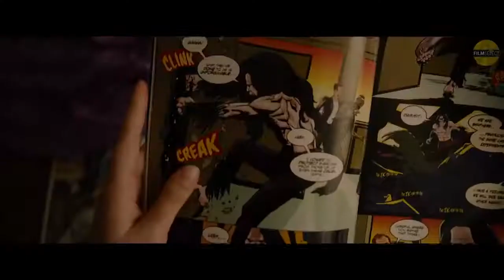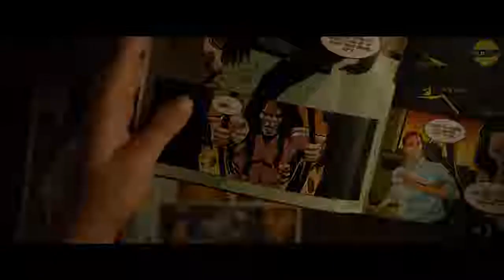Şüşə - Rəsmi Trailer 2019 / Glass - Official Trailer 2019